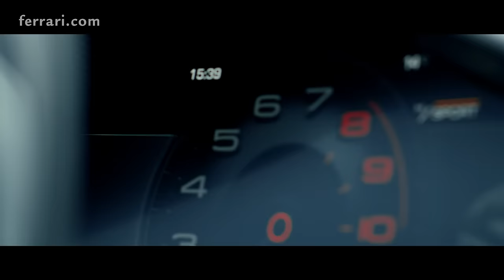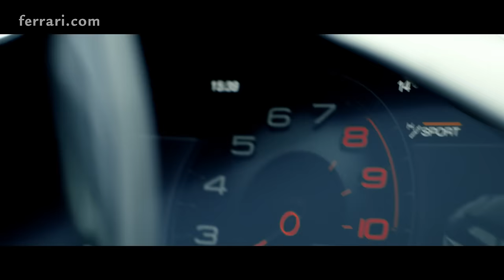The Ferrari Purosangue - Norway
A perfect trip with the FerrariPurosangue.